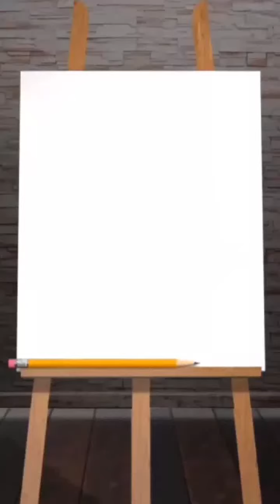My lovely dog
He’s time to take a shower